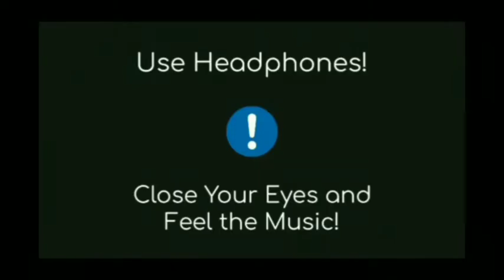Chhor Denge (8D AUDIO) |Nora Fatehi | Parampara Tandon|Dj Battery